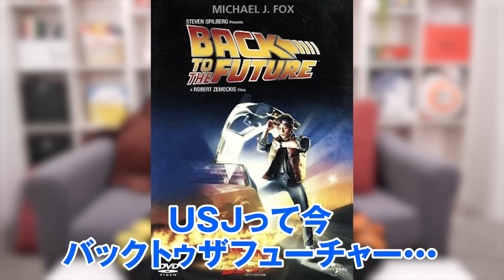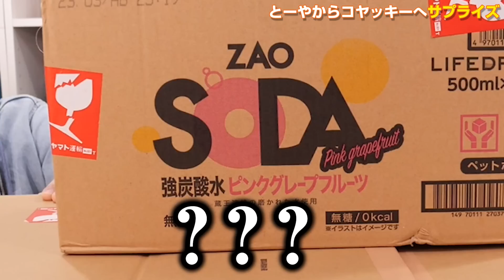コヤッキーに誕生日プレゼントをサプライズで渡したらとんでもない映像が撮れましたwww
今日はコヤッキーにドッキリ！？
とーやからのバースデーサプライズをやっちゃいます！！
そこで登場したのがまた謎の箱？？
中身が凄すぎます！！！

▼コヤッキーBDグッズは12月19日0時に発売開始しました！！
レアすぎるパーカーや、ギタースコアブックには豪華特典もあります！！
公式ショップ「ROUTE 1940」はこちら

▼「いくしまる万博2023」の一般販売は12月29日より開始!!

▼コヤッキー とーや、そして超豪華ゲストが登場する
「いくしまる万博2023」の詳細はこちら！

いくしまる万博2023
2023年1月27日（金）
会場：KT Zepp Yokohama
開場 16:30　開演 17:30

出演者：
ヒカル(ヒカル(Hikaru))
たっくー(たっくーTVれぃでぃお)
ずま(虹色侍)
タカシ(オネガイシマス海賊団!!!)
みょん(THE SILENT DOG)
ネイビー(THE SILENT DOG)
のすけ海鮮丼(Another Blue)
and more...

▼いくしまる万博2023のTwitterはこちら！！
【いくしまる万博Twitter】
アカウント名：いくしまる万博2023【公式】

▼「Hello there」が各種音楽配信サービスでの配信開始！

■ここでしか聞けないRadio mix verに秘話が盛りだくさん！初冠ラジオ番組が配信中！

■待望の1stアルバム『FUSION』発売中！
【特装版】アルバム「FUSION」（CD2枚＋Blu-ray1枚入りBOXセット）
【通常版】アルバム「FUSION｣（コヤッキーチャンネルSPパッケージver）
【通常版】アルバム「FUSION｣（オネガイシマス海賊団!!!SPパッケージver）

ワンピース の考察、まとめ、情報「 コヤッキーチャンネル 」